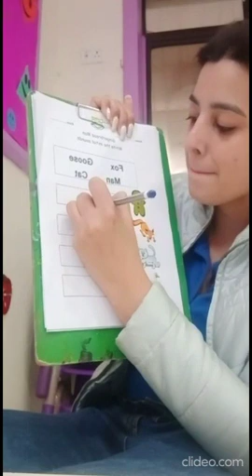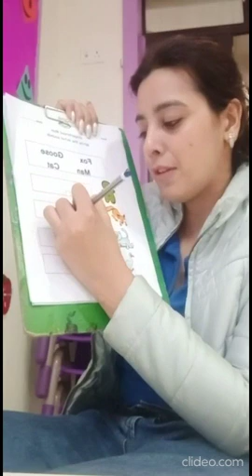EYFS 1 - Phonics